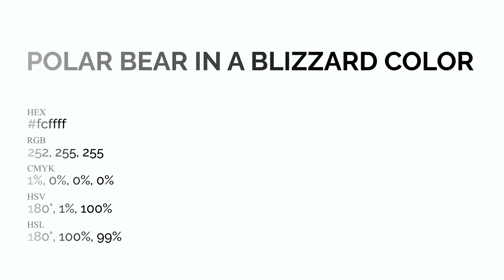Polar Bear In A Blizzard color fcffff hex Warm Blue color fcffff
What color is Polar Bear In A Blizzard ? fcffff hex, Warm Blue color fcffff

Hex fcffff Color Code is also known as Polar Bear In A Blizzard color

Hex fcffff Color code in RGB color code model is created after adding 98.82% red color, 100% green color and 100% blue color.
Hex fcffff Color code in CMYK color (process color) code model is generated after subtraction of 01% cyan, 0% magenta, 0% yellow, 0% black.